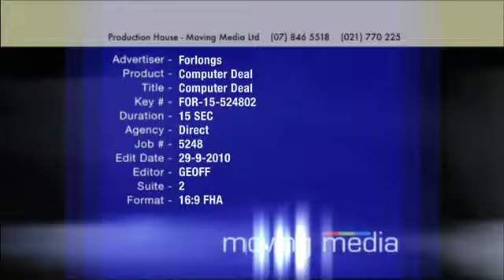Forlongs October 2010 Gaming and Computer 15 sec TVC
Our latest offer from our computer department at Forlongs while stocks last.